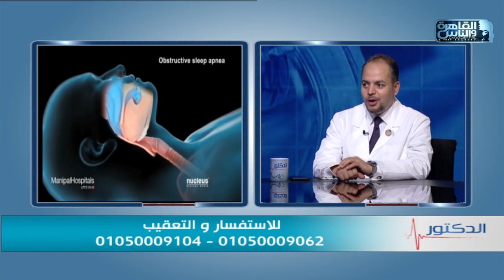الدكتور | تأثير السمنة المفرطة على التنفس اثناء النوم وطرق العلاج مع دكتور كريم صبري